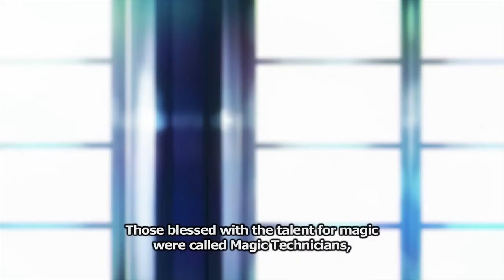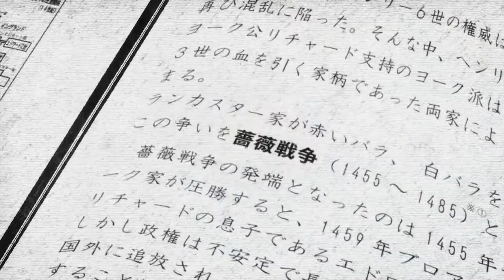Anime in Highschool | The Discussion |Anime Nyan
Hello everyone,

Welcome to the discussion where today we look at highschool in anime and its significance to Japanese culture.

Dark Souls II Soundtrack OST - Majula

Thank you so much Videvo.net for the stock footage used in this video, if you want to visit their website, please do so

Also, a thank you to Andre Benz for his photo from unsplash, to see more of his amazing photography please go to his unsplash